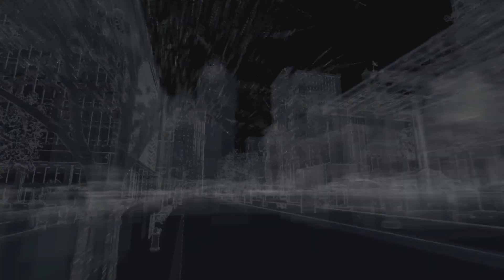Watch Dogs: Act l - Backseat Driver.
Backseat Driver is the fourth storyline mission in Watch Dogs. It marks the player's first encounter with the Chicago South Club leader Dermot "Lucky" Quinn.